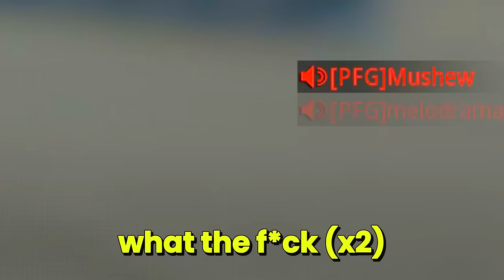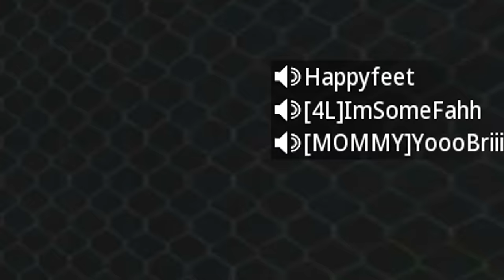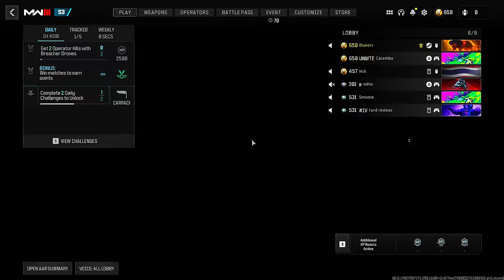Keyboard & Mouse Sniping is Simply Beautiful ✨